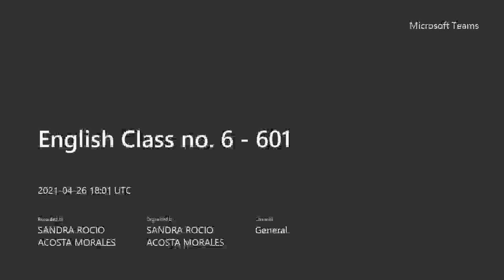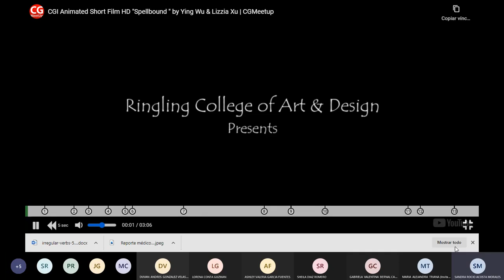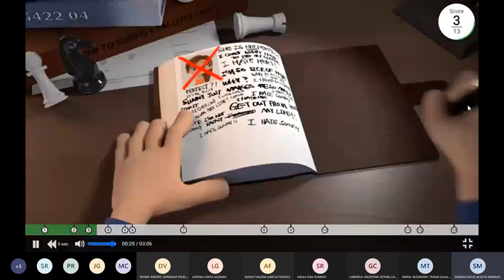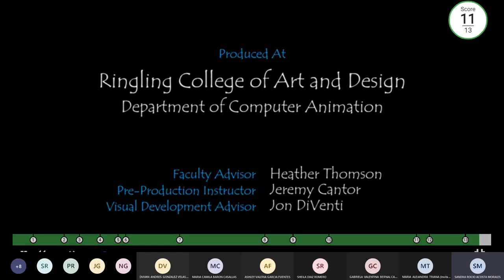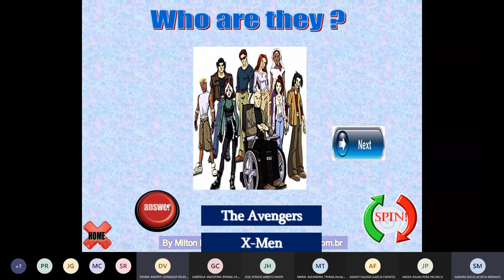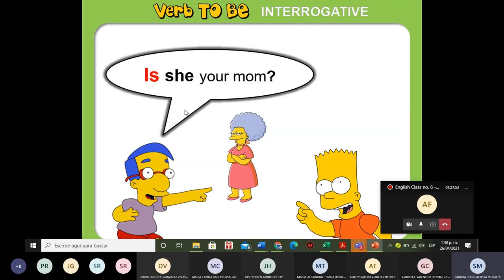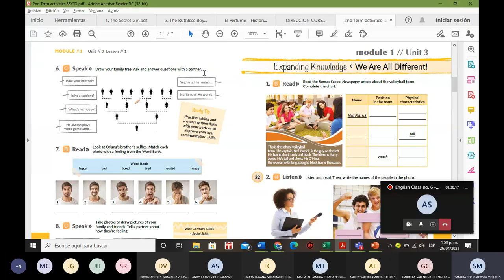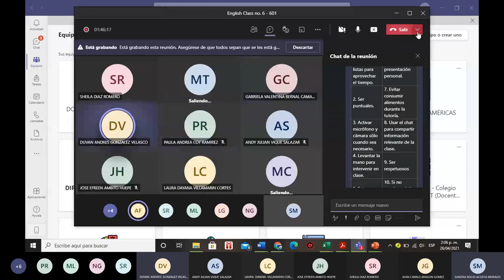601 English Class no. 6 - April 26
TO BE practice, video and exercises.  Homework: pages 32 - 33.